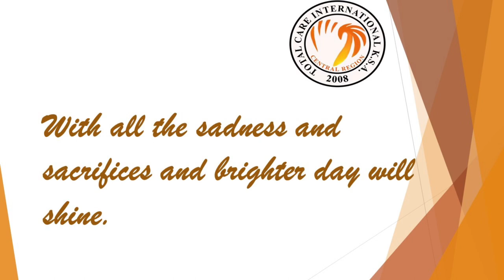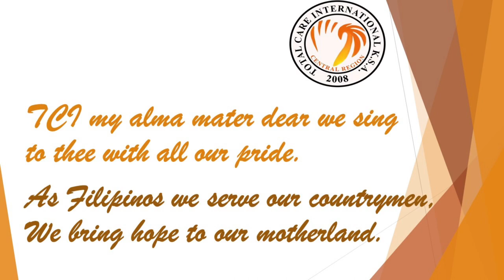TCI Hymn - Total Care International Our Home